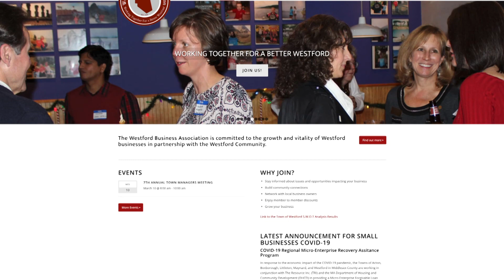PSA - WBA Town Manager's Meeting